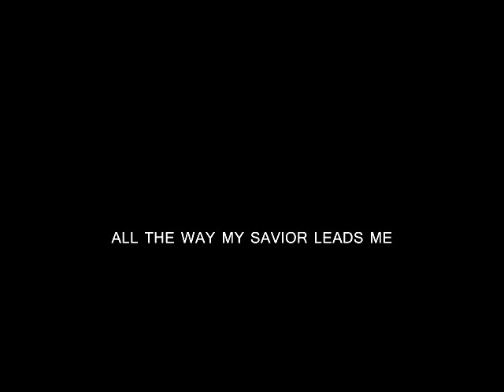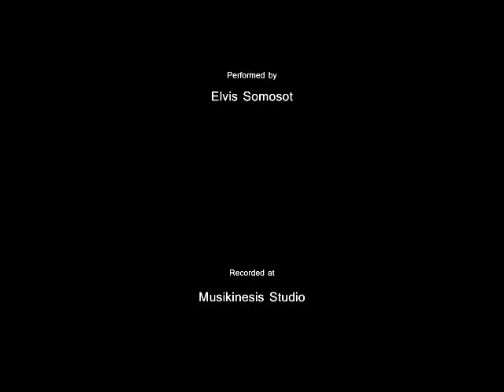All The Way My Savior Leads Me (ft. Elvis)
ALL THE WAY MY SAVIOR LEADS ME

Meter: 8 7 8 7
Text: Frances J. Crosby, 1875
Piano arrangement by TQ Solis, Jr.
Produced and performed by Elvis Somosot

1
What have I to ask beside?
Can I doubt His tender mercy,
Who through life has been my Guide?
Heav’nly peace, divinest comfort,
Here by faith in Him to dwell!
For I know, whate’er befall me,

2
Cheers each winding path I tread,
Gives me grace for every trial,
Feeds me with the living Bread.
Though my weary steps may falter
And my soul athirst may be.
Gushing from the Rock before me,
Lo! A spring of joy I see;

3
Oh, the fullness of His love!
Perfect rest to me is promised
In my Father’s house above.
When my spirit, clothed immortal,
Wings its flight to realms of day
This my song through endless ages:

Text: Frances J. Crosby, 1875. Public Domain